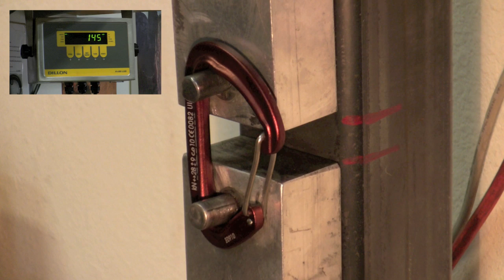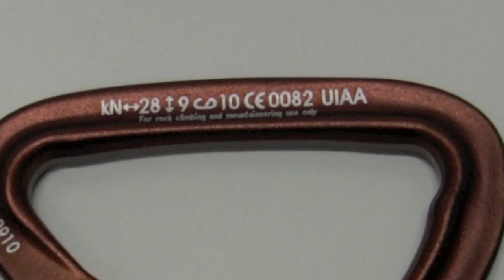Metolius Karabiner Video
Metolius Climbing - Karabiner - Deutsch